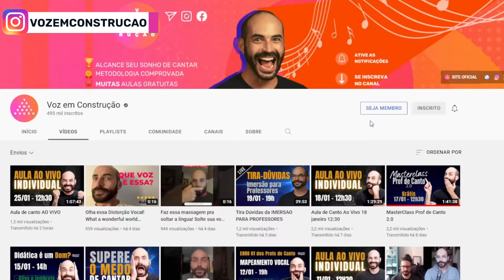VOZ BONITA usando sua câmera (4 MOTIVOS pra se filmar cantando?) | Voz em Construcao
🔥✅ Seja meu ALUNO por menos de R$15 reais por mês ( TENHA A VOZ BONITA )

✅🎤 Venha CANTAR COMIGO e fazer novos amigos (GRÁTIS)!

Guia GRATUITO Para Melhorar sua Prática Vocal

00:00 introducao
00:30 Pq ver esse video?
01:10 Apresentaçao Wagner Barbosa
2:38 Me dê motivo
2:44 MOTIVO 01
3:35 EXEMPLOS
4:40 filme do jeito que vc vai cantar
5:12 importante
6:27 MOTIVO 2
7:30 MOTIVO 3
8:43 EXEMPLO
10:25 MOTIVO 4
12:05 super dica EXTRA
13:10 as dicas nunca acabam

Esse vídeo é para você melhorar o seu tempo de estudo e ter uma voz bonita, você vai aprender a como conseguir se expressar usando sua voz, seja você iniciante ou avançado.

Motivos para você se filmar cantando : Ajuste de postura e expressão facial, você acha que faz muitas caretas enquanto canta? Se sim vamos aprender a lidar com isso, você pode usar, mas cuidado e sempre o foco é que sua voz fique bonita.

Grave-se do jeito que você vai cantar, use os mesmos gestos durante sua apresentação!

Motivo 02 : Corrigir erros de afinação e ritmo, veja na prática o que o seu primeiro estudo surgiu de efeito, assim você vai ter mais clareza

motivo 03 : Melhorar sua interpretação, o jeito que você interpreta uma canção ela pode camuflar algum erro de afinação, pois a pessoa que estiver assistindo também vai focar na sua interpretação.

Motivo 04 : Você consegue notar sua evolução vocal, além de ter clareza sobre o que você fez para chegar em um bom resultado.

Então tenha uma voz bonita usando sua câmera, bora pro vídeo!

Oi, como vai? Meu nome é Wagner Barbosa, sou músico, cantor, compositor, produtor/diretor vocal e professor de canto há mais de 15 anos.

Já trabalhei com nomes como Gilberto Gil, Gal Costa, Carlinhos Brown, Vanessa Moreno, Criolo e muitos outros grandes nomes da música.

Minha história com a música começou cedo, aos 9 já estudava violão. Já o canto… (vixe!) Senta que lá vem história!

Passei muito tempo da vida ouvindo que “cantar é pra quem tem o dom” mas eu me recusei a cair nesse papo e a desistir do meu sonho. Também passei por dificuldades enormes com minha própria voz e pensei em desistir inúmeras vezes quase me deixando acreditar que cantar não seria possível pra mim.

Depois de passar por vários “profissionais” que me culpavam por não evoluir, pus o pé na estrada em busca do meu “dom” investindo MUITO tempo (mais de 15 anos), muito dinheiro e dedicação em pesquisas, estudos e aulas com alguns dos melhores profissionais do mundo. Eu busquei aprender pra minha voz e também aprender como ensinar e, por ter passado por tantas dificuldades com a minha própria voz aprendi uma infinidade de caminhos pras vozes que eu ensinava.

Depois de mais de 15 anos e milhares de reais investidos, me tornei Professor certificado pelo método IVA (mentor), fui Professor e Representante na América Latina do método Speech level Singing (2014/Nível 2); sou Pós Graduando Especialista em Voz e Coaching pelo CEV (Centro de Estudos da Voz); Formado em violão popular – ULM (EMESP); Pós Graduado Especialista em Música Brasileira – FAP - PR e nunca mais parei de estudar!

Fui também co-produtor da Cerimônia de Encerramento das Olimpíadas Rio2016 e 5 vezes professor do European Vocal Camp, maior encontro de cantores da Europa;

Hoje trabalho com Produtores do nível de Alê Siqueira (3 Grammy, 2 billboard entre outros prêmios) e Kassin (4 Grammy entre muitos outros prêmios).

Acima de tudo acredito que a educação pode transformar e que a música pode ainda mais do que isso! “O conhecimento é um caminho sem volta.”

Vem comigo. Cantar é pra todos e eu te mostro o caminho!